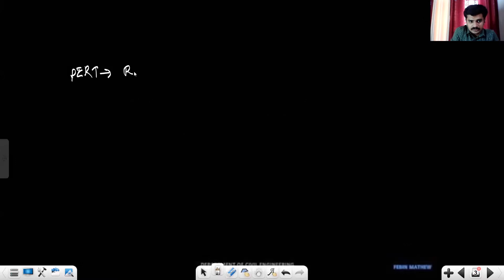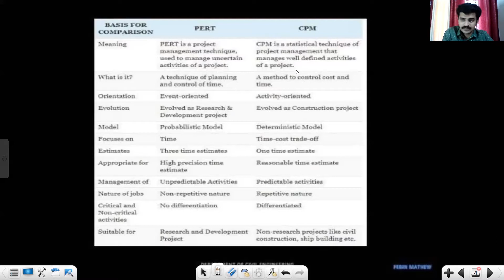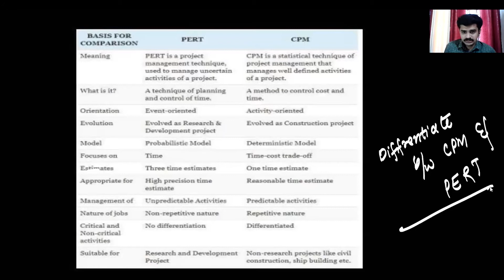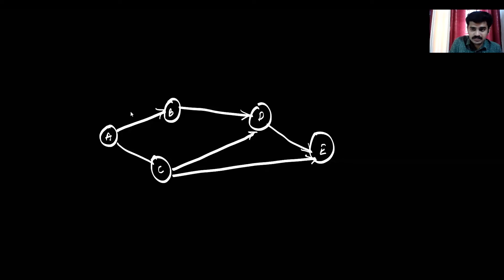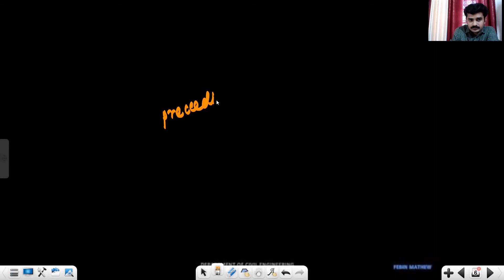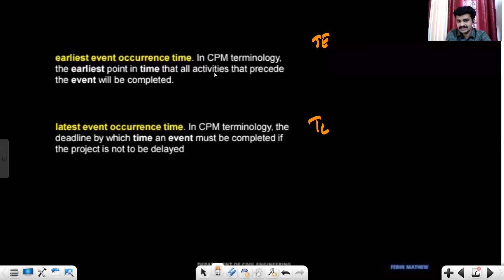CMSE Scheduling Session 2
5th semester Diploma Engineering
Department of civil Engineering
GPTC Meenangadi